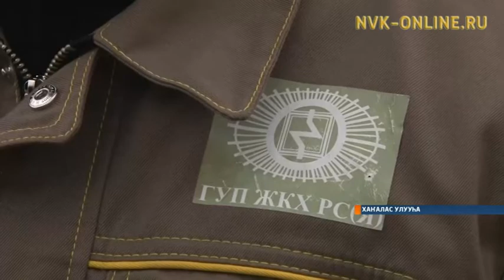Хаҥалас Тумулугар саҥа хочуолунай туталлар